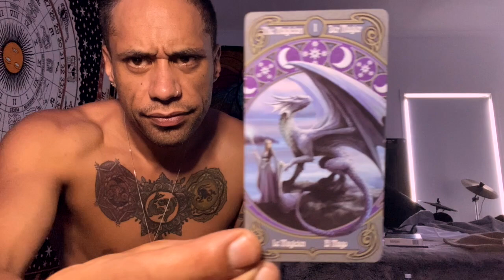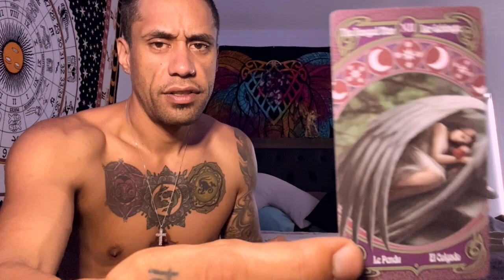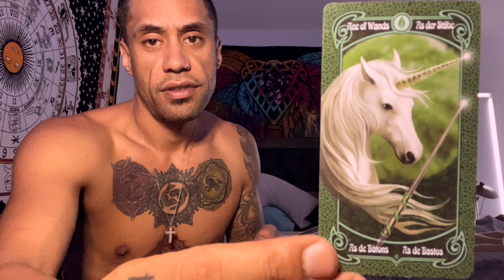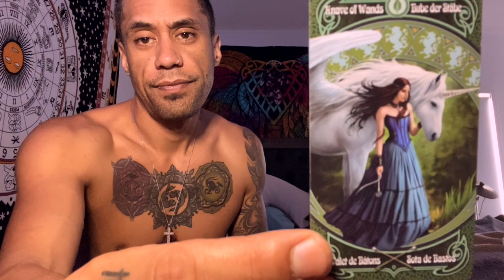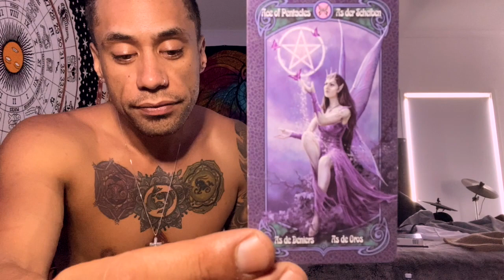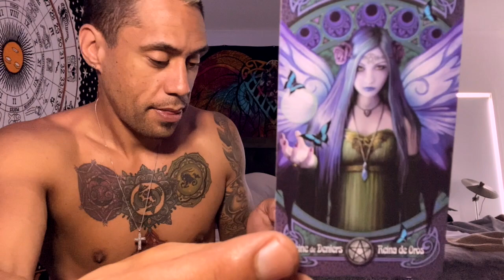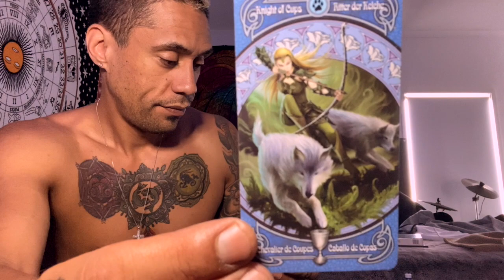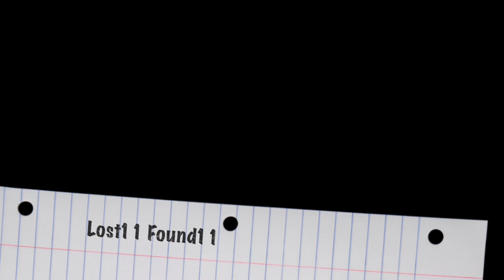PIsces - Legends Tarot Cards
Pisces - Legends Tarot Cards, Astrology, Scorpio, Cancer,